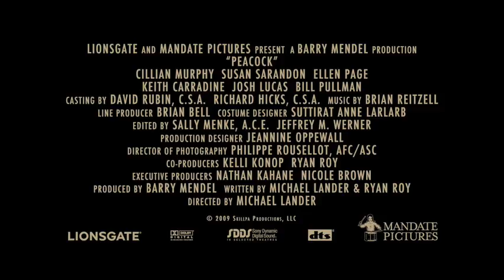Peacock - Trailer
Directed by Michael Lander. With Ellen Page, Cillian Murphy, Susan Sarandon.Plot , A train accident in rural Nebraska gradually unveils a mystery involving the town's bank clerk